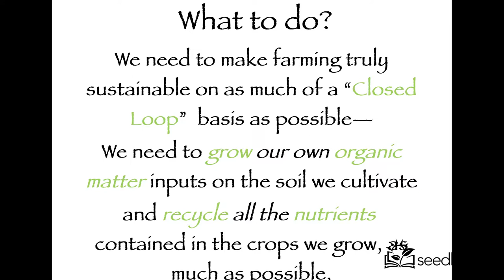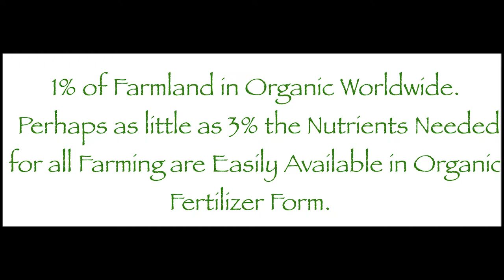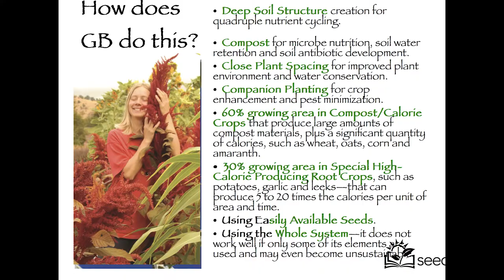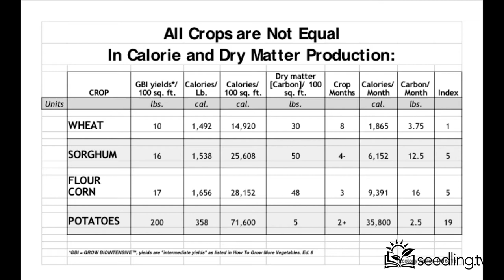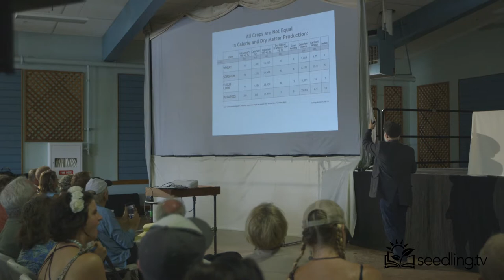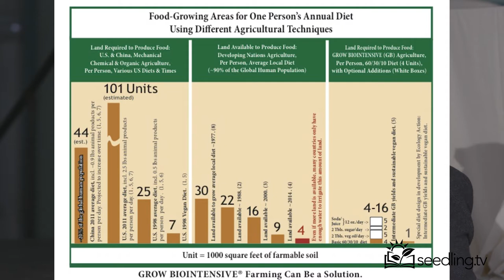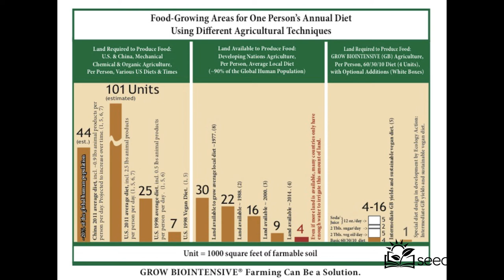John Jeavons: Benefits of Bio-Intensive Growing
Sustainable Organic Farming for the Future and Now (Part 5 of 6)

John Jeavons is the President and Executive Director of the globally active non-profit Ecology Action, located in Willits, CA, and is a leader in the field of Biointensive agriculture. He developed the small-scale, high-yielding, resource-conserving GROW BIOINTENSIVE® Sustainable Mini-Farming method—an approach that allows small farmers to increase yields, build fertile soil up to 60x faster than nature, and use 66% less water per pound of food, compared with conventional practices.

This comprehensive cropping system enables people everywhere to grow a complete, balanced diet, significant income, and sustainable soil fertility using very little land. As a result of Ecology Action’s demonstration, teaching and research activities in biologically intensive farming over the last 43 years, John’s methods are now being used in 143 countries in virtually all climates and soils where food is grown.

John believes that each person has the capacity to make a profound difference in the sustainability of our agriculture and through it, our world; and that if we each learn to take care of our part of the Earth – our garden – then we can change our situation from one of scarcity to abundance: of enough for everyone.

If you want to learn more about Ecology Action...

This presentation took place at the The National Heirloom Expo